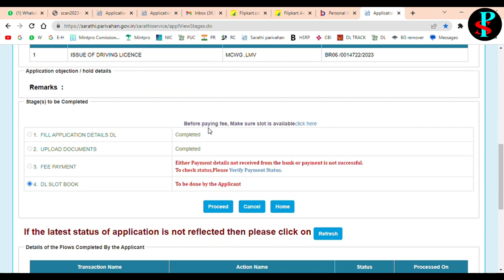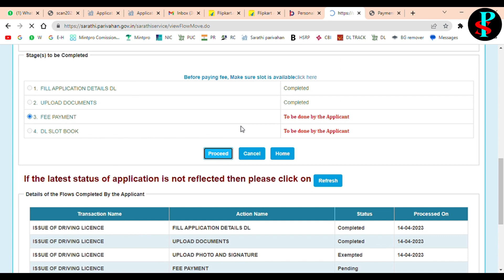Driving licence Fee Payment Fail Ho Gaya Toh Clear kaise kare, Driving licence Ka Repayment ? kare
Driving licence kaFee Payment Faill Ho  Gaya To Clear kaise kare, Driving licence Ka Re Payment kais

ज्यादातर लोग उतने ही खुश रहते हैं जितना वो अपने दिमाग में तय कर लेते हैं !!